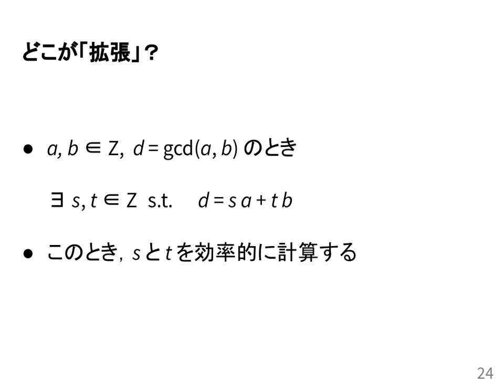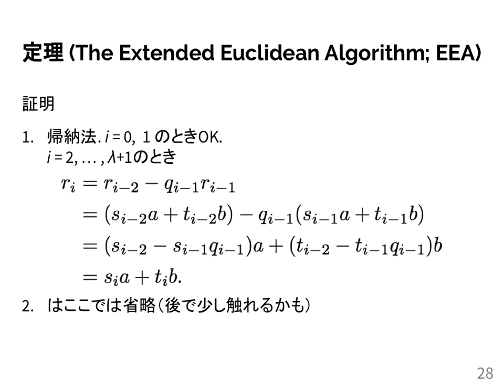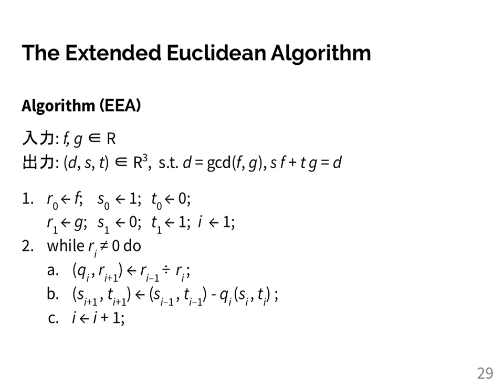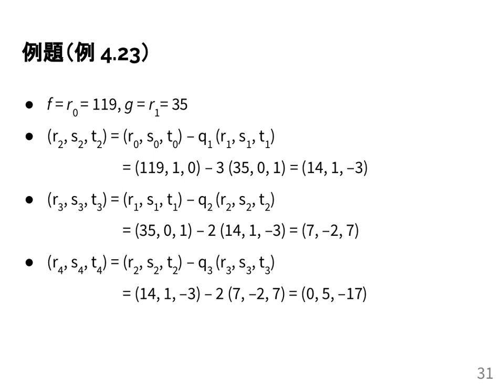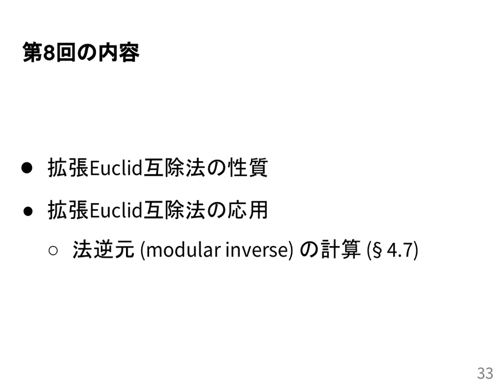計算機数学I 2020 (7-3) 拡張Euclid互除法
拡張Euclid互除法．
授業情報はこちら: